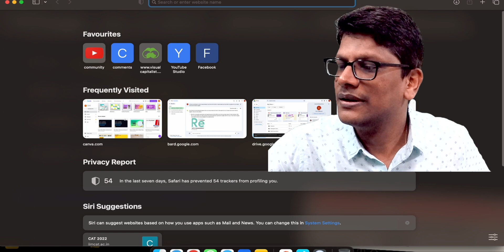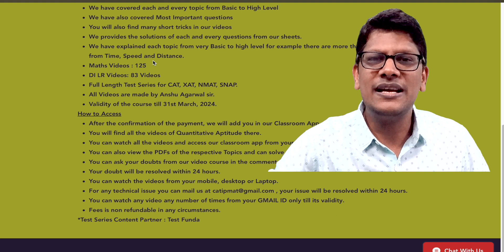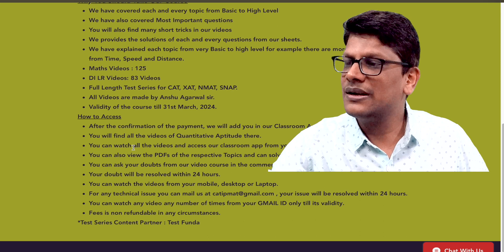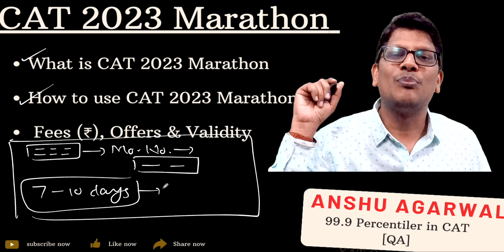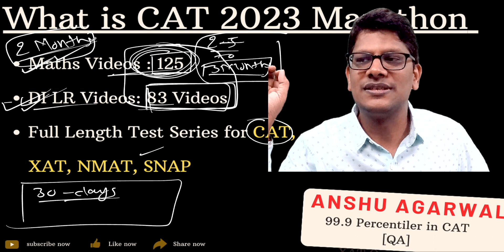CAT 2023 Marathon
Anshu Agarwal Sir is one of India’s most trusted mentors for CAT, IPMAT, and IIM UG aspirants — known for simplifying the toughest Quant and DILR concepts with logic and clarity.

🏆 Achievements:
 • 99.97 percentile in CAT QA (without attempting VA)
 • Mentored 50+ students selected in IIM Indore, IIM Rohtak & JIPMAT
 • 4 out of Top 10 in CMAT are from his channel
 • Invited by Dainik Bhaskar for a seminar on MBA entrance strategy
 • Known for powerful courses that deliver real results

🎯 Available Video Courses

📘 CAT 2026 Video Course
Complete Maths + DILR Video Course + Printed Material + Topic-wise & Full-Length Tests

Each course includes:
✔ 100% videos by Anshu Agarwal Sir
✔ Always updated as per the latest exam pattern
✔ Concept + Practice + Revision + Tests
✔ Instant access & lifetime validity
✔ No hidden or extra charges

🧠 Must Visit: CAT–IPMAT Blog

✨ Message from Anshu Sir

If this video reached you today, it means you were meant to watch it.
Stay consistent, stay confident — you’re closer to IIMs than you think!